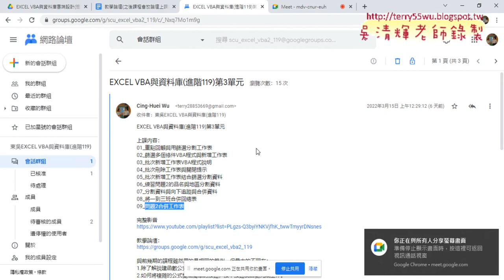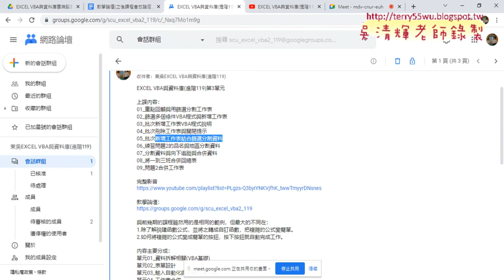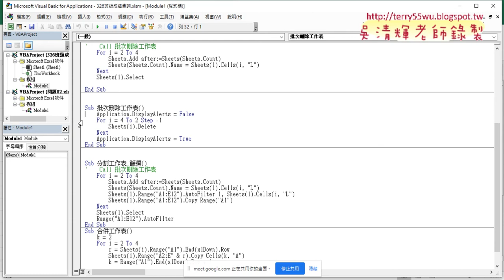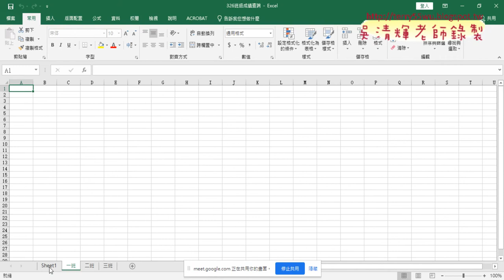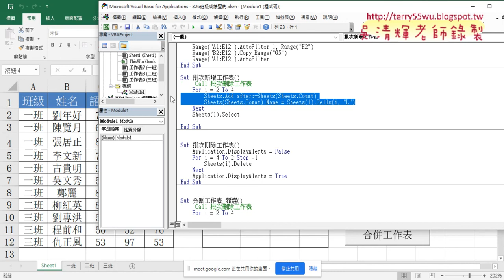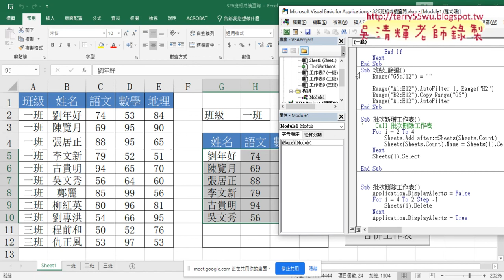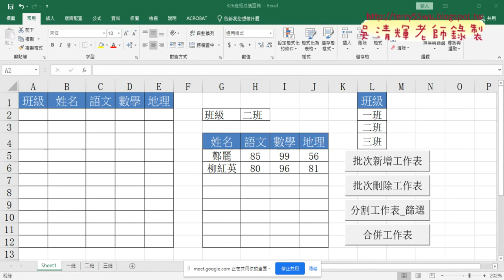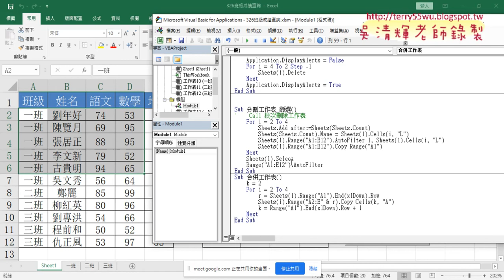01 重點回顧326班級成績查詢的分割與合併